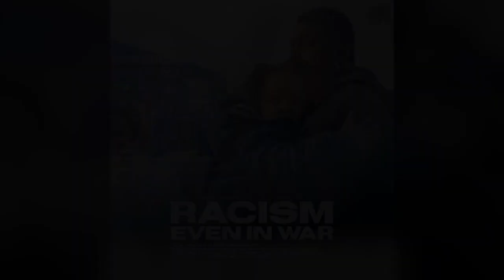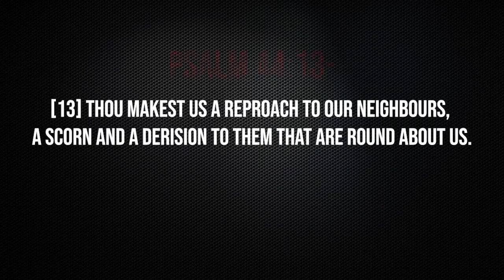IUIC: Racism Even In War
For all IUIC youtube channels.

We are making such material available for the purposes of criticism, comment, review constitute the fair use of any such copyrighted material as provided for in section 107 of the US Copyright Law. Notwithstanding the provisions of sections 106 and 106A, the fair use of a copyrighted work for purposes such as criticism, comment, and review is not an infringement of copyright.